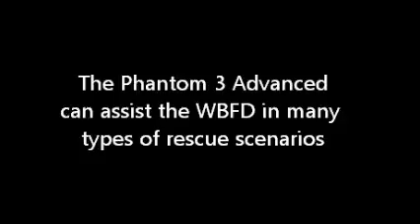WBFD Drone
Wrightsville Beach Firefighter Sam Proffitt demonstrates the Phantom 3 Advanced. Staff video by Terry Lane.